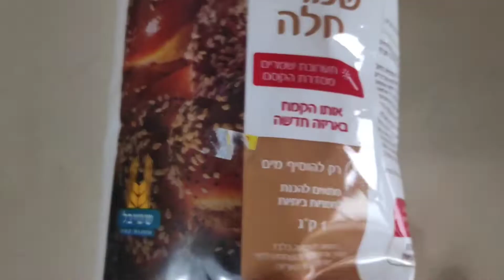איך להכין בבית חלה לשבת בצורה פשוטה וקלה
מתכון לחלה